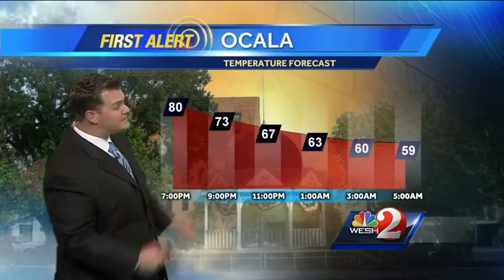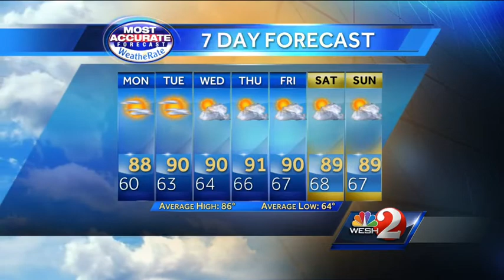Great looking work week